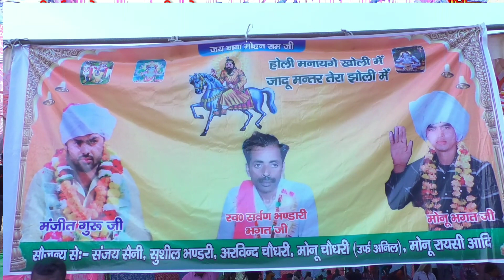Kholi Wale Mohan Baba ka jagran Kholi dham मोनू भगत जी का पूरा जीवन का भजन सिंगर कवि बलराम मुंडलाना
Kholi Wale Mohan Baba ka jagran Kholi dham मोनू भगत जी का पूरा जीवन का भजन सिंगर कवि बलराम मुंडलाना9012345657